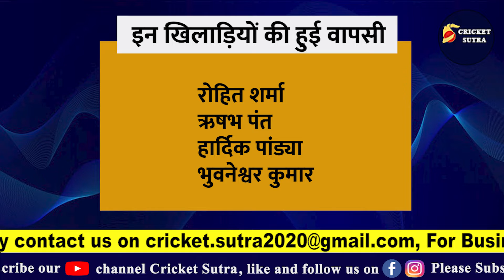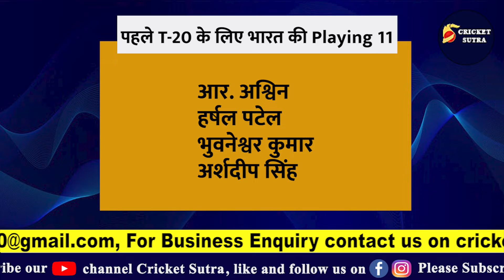Ind vs WI: पहले T-20 मैच के लिए आ गई Team India की Playing 11, Rohit Sharma ने चुन लिए ये 11 खिलाड़ी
Ind vs WI: पहले T-20 मैच के लिए आ गई Team India की Playing 11, Rohit Sharma ने चुन लिए ये 11 खिलाड़ी | Hardik Pandya

India vs West indies की बीच खेली गई 3 मैचों की ODI Series में कैरिबियाई टीम का clean sweep करने के बाद अब बारी है T-20 सीरीज़ की। इस टी-20 सीरीज़ का पहला मैच 29 जुलाई को ब्रायन लारा स्टेडियम में खेला जाएगा। टी-20 सीरीज़ के लिए Team india में रोहित शर्मा, ऋषभ पंत, हार्दिक पांड्या और भुवी जैसे खिलाड़ियों की वापसी हुई है। वहीं विराट कोहली और जसप्रीत बुमराह इस सीरी का भी हिस्सा नहीं हैं।

* Cricket News
* Match Schedule
* Players Interviews
* Live Sessions
* IPL News
* BCCI News
* ICC Tournaments
* Depth analysis